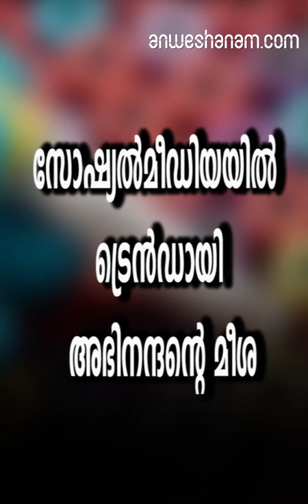സോ​ഷ്യ​ൽ​മീ​ഡി​യ​യി​ൽ ട്രെ​ൻ​ഡാ​യി അ​ഭി​ന​ന്ദന്‍റെ മീ​ശ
ഇ​ത് ധീ​ര​ത​യു​ടെ അടയാളം; ​സോ​ഷ്യ​ൽ​മീ​ഡി​യ​യി​ൽ ട്രെ​ൻ​ഡാ​യി അ​ഭി​ന​ന്ദന്‍റെ മീ​ശ

ഇ​ന്ത്യ​യു​ടെ പേ​ര് വാ​നോ​ള​മു​യ​ർ​ത്തി​യ വിം​ഗ് ക​മാ​ൻ​ഡ​ർ അ​ഭി​ന​ന്ദ​ൻ വ​ർ​ധ​മാ​ന്‍റെ മീ​ശ​യാ​ണ് സോ​ഷ്യ​ൽ​മീ​ഡി​യ​യി​ൽ താ​ര​മാ​കു​ന്ന​ത്. ധീ​ര​ത​യു​ടെ പ​ര്യാ​യ​മാ​യാ​ണ് അ​ദ്ദേ​ഹ​ത്തി​ന്‍റെ മീ​ശ​യെ സോ​ഷ്യ​ൽ​മീ​ഡി​യ​യി​ലെ​ങ്ങും പ്ര​കീ​ർ​ത്തി​ക്കു​ന്ന​ത്. ഇ​ന്ത്യ​യി​ലും പു​റ​ത്തും ഈ ​ട്രെ​ൻ​ഡിം​ഗ് ക​ത്തി​പ്പ​ട​രു​ക​യാ​ണ്.

ക​വി​ളു​ക​ളു​ടെ ഇ​രു​വ​ശ​ത്തേ​ക്കും അ​റ്റം നീ​ട്ടി​യാ​ണ് അ​ദ്ദേ​ഹം ത​ന്‍റെ മീ​ശ​യൊ​രു​ക്കി​യി​രി​ക്കു​ന്ന​ത്.

 ത​മി​ഴ് ചി​ത്ര​ങ്ങ​ളാ​യ സി​ങ്ക​ത്തി​ലും പേ​ട്ട​യി​ലും സൂ​ര്യ​യും ര​ജ​നി​കാ​ന്തും ഈ ​സ്റ്റൈ​ൽ പ​രീ​ക്ഷി​ച്ചി​ട്ടു​ണ്ട്. ഗ​ണ്‍​സ്ലി​ഞ്ച​ർ എ​ന്നാ​ണ് ഈ ​സ്റ്റെ​ലി​ന്‍റെ പേ​ര്. -കൊ​ച്ചു കു​ട്ടി​ക​ൾ മു​ത​ൽ പെ​ണ്‍​കു​ട്ടി​ക​ൾ വ​രെ മു​ഖ​ത്ത് മീ​ശ വ​ര​ച്ചു​ള്ള ചി​ത്ര​ങ്ങ​ൾ സോ​ഷ്യ​ൽ​മീ​ഡി​യ​യി​ൽ ധാ​രാ​ള​മാ​യി പ്രചരിക്കുകയാണ്. കൂ​ടാ​തെ രാ​ജ​സ്ഥാ​നി​ലെ ദ​മ്പ​തി​ക​ൾ ത​ങ്ങ​ൾ​ക്കു​ണ്ടാ​യ കു​ഞ്ഞി​ന് അ​ഭി​ന​ന്ദ​ൻ എ​ന്ന പേ​ര് ന​ൽ​കി.

 ഇ​ന്ത്യ​യു​ടെ അ​ഭി​മാ​ന​മാ​യി മാ​റി​യ അ​ഭി​ന​ന്ദ​ൻ എ​ന്ന പേ​രാ​ണ് ഇ​ന്നെ​ങ്ങും മു​ഴ​ങ്ങു​ന്ന​ത്.

നി​ര​വ​ധി ബോ​ളി​വു​ഡ് താ​ര​ങ്ങ​ളും ക്രി​ക്ക​റ്റ് താ​ര​ങ്ങ​ളും പ​ല​വി​ധ​ത്തി​ൽ താ​ടി​യും മീ​ശ​യും വെ​ട്ടി​യൊ​രു​ക്കി സോ​ഷ്യ​ൽ​മീ​ഡി​യ​യു​ടെ കൈ​യ​ടി നേ​ടി​യി​ട്ടു​ണ്ട്. എ​ന്നാ​ൽ ഇ​വ​ർ​ക്കെ​ല്ലാം ല​ഭി​ച്ച​തി​ലും കൂ​ടു​ത​ൽ വീ​ര​പ​രി​വേ​ഷ​മാ​ണ് അ​ഭി​ന​ന്ദ​ൻ കൈ​വ​രി​ക്കു​ന്ന​ത്. ധീ​ര​ത​യു​ടെ പ​ര്യാ​യ​മാ​യി മാ​റി​യ ഈ ​മീ​ശ സ്വ​ന്തം മു​ഖ​ത്തും ത​യാ​റാ​ക്കു​വാ​ൻ യു​വാ​ക്ക​ൾ ധാ​ര​ള​മാ​യി എ​ത്തു​ന്നു​ണ്ടെ​ന്ന് ബ്യൂ​ട്ടി​പാ​ർ​ല​ർ​ ഉടമകളും അ​വ​കാ​ശ​പ്പെ​ടു​ന്നു.

Thegunslinge moustache trend that signifies heroism